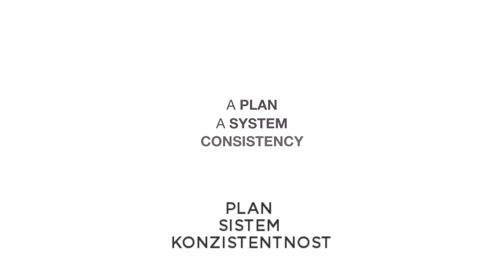RAIN Srbija - Rain preduzetnik - Plan, sistem, konzistentnost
Rain Enterpreneur
A plan a system consistency
Serbian
subtitled